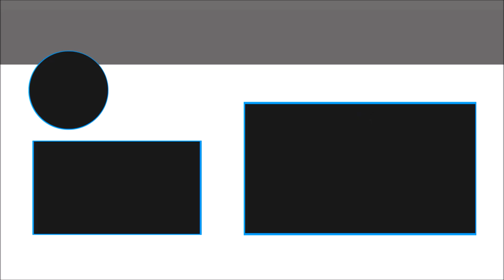DESAFIO PADRE e HIJO - EL Mazo imposible ! Clash Royale en Español (Desafio 1)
Comenzamos una nueva serie en el canal, donde haremos desafios divertidos con mi hijo.
Gracias Adrian Salinas por la mini @AdrianSalinasYt

► Artistas oficiales del canal:
Adrian GFX: @AdrianSalinasYt